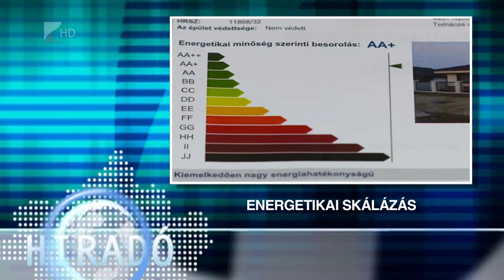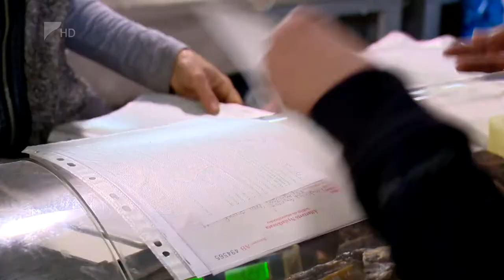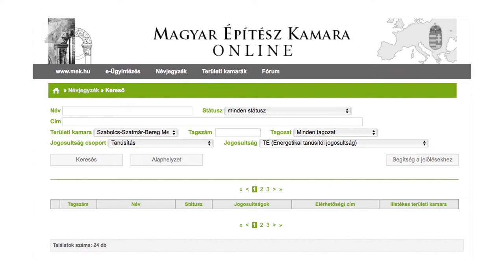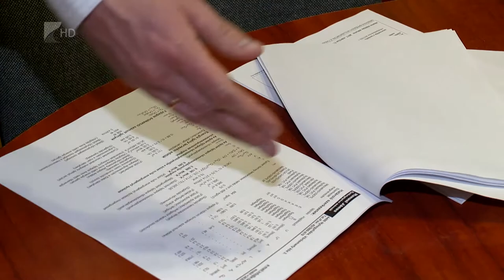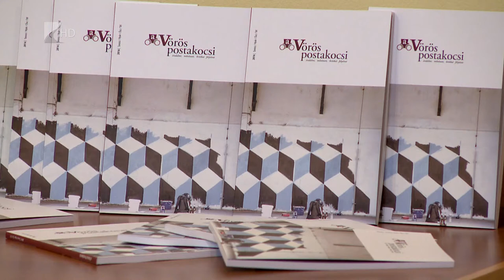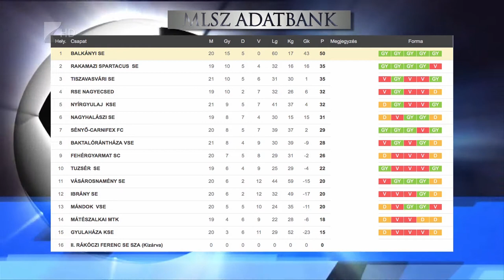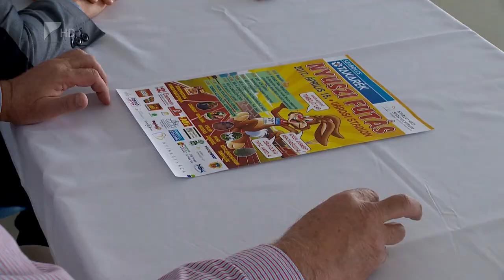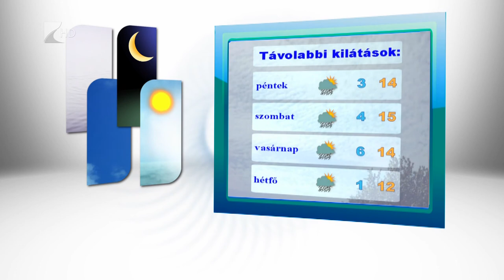Híradó 2017.04.12. - Kölcsey Tv